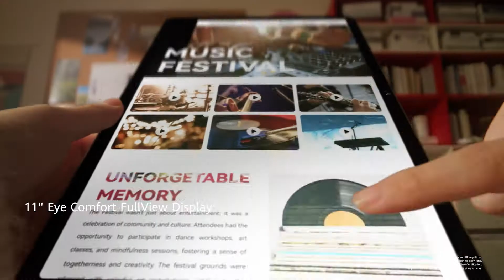HUAWEI MatePad SE 11" Digital Ad Q2 2024 15s (Philippines) [HD/ST]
Coming on June 21

DRPS One 15309: HUAWEI MatePad SE 11" Digital Ad Q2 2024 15s (Philippines) [HD/ST]